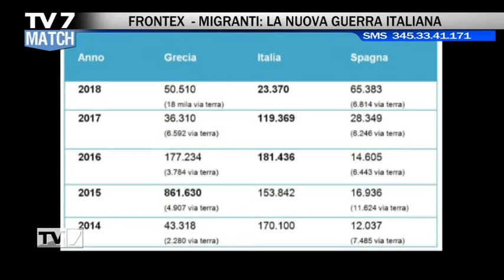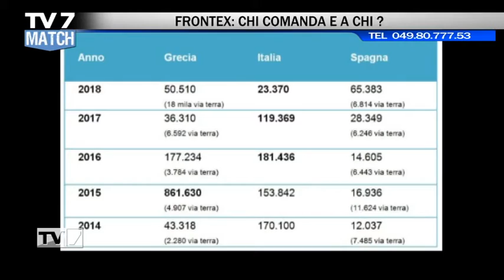Tv7 Match FRONTEX del 13/12/2019 (4DI8)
Tv7 Match del 13/12/2019 - FRONTEX -SARDINE (4DI8)

Ospiti:
- Prof. ERMANNO CHASEN,Editore GruppoTV7
-DOMENICO CRISARA',segr. reg. FIMMG Veneto
-ENRICO SCACCO,PD
-FABIO BALLESTRIERO,segr. reg. SAP Veneto
-ALEX CIONI,comitato “Prima Noi”
-ALBERTO PANFILIO,già sindaco di Cona
-JACOPO BIASIN,sociologo
-GIACOMO CUSUMANO,M5S
-PIERGIOVANNI SORATO,comm. naz. giovani Lega